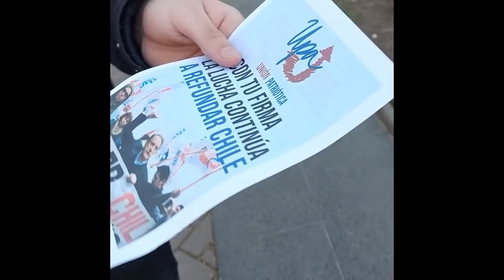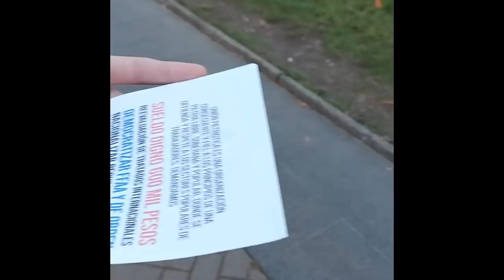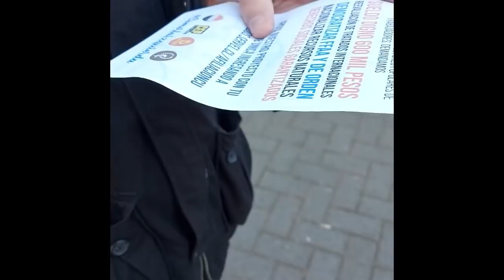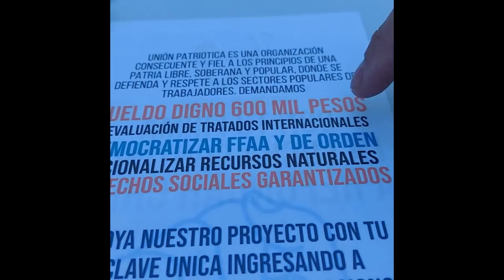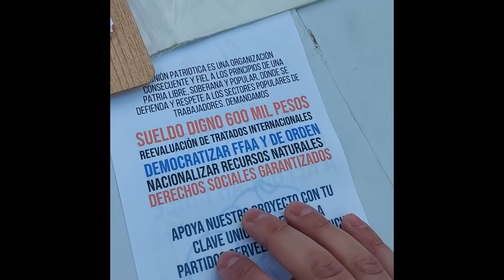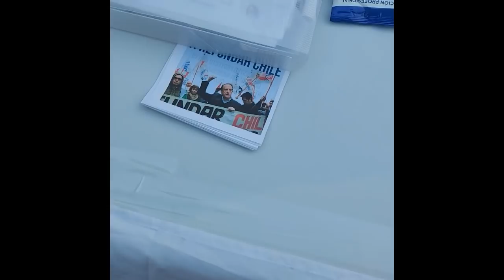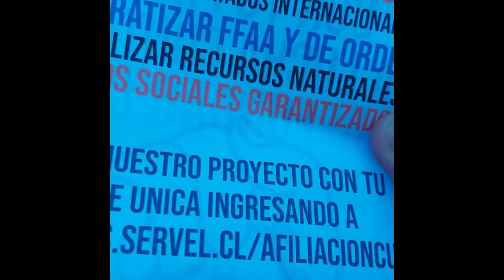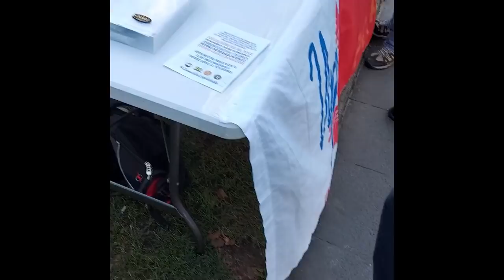Los amiguitos de Artés y sus modernas ideas de los 1800s...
Andaba en el centro de Concepción (en la Plaza de Armas) y me encontré un stand del PC(AP) y del UPI y les fui a preguntar unas cosillas, me encontré con un pendejito tonto útil, con una vieja buena pal bono y un espécimen que (debo admitir) me logró sacar los choros del canasto jajja